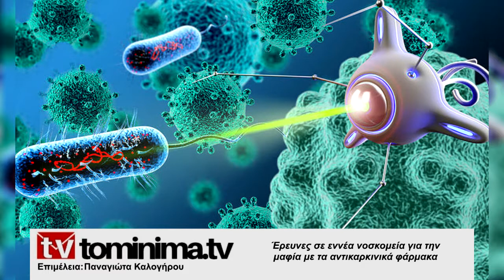Ερευνες σε εννέα νοσοκομεία για την μαφία με τα αντικαρκινικά φάρμακα